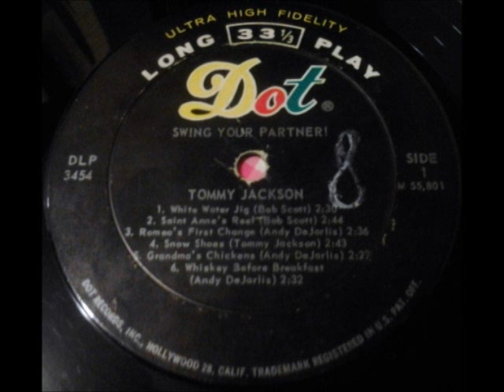Tommy Jackson - Snow Shoes (1962)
From his 1962 Dot album "Swing Your Partner."   Recorded in Nashville, TN June 1962 featuring Tommy Jackson on fiddle.